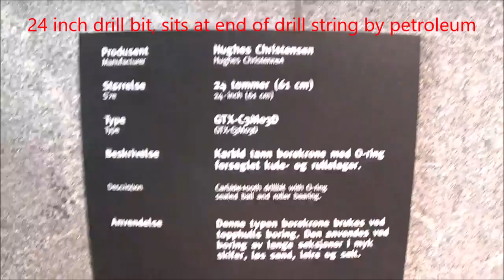24 inch drill bit, sits at end of drill string by petroleum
24 inch drill bit, seat at end of drill string by petroleum

  24inch Drill bit, sits at the end of the drill string by petroleum
Steel tooth drill bit with o ring extended friction bearing
Feel the different drill bits pushing through the seabed, on the way to the reservoir, several thousand meters below the seabed.